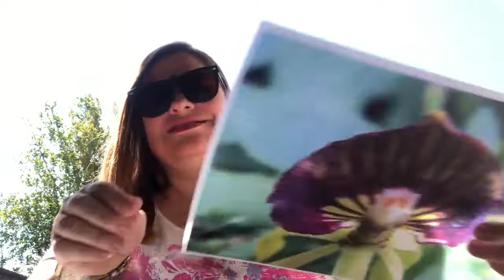Zebras 04/27/20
Ms. Alica video #12 flowers